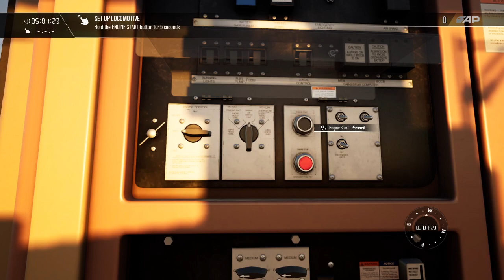Shop Class - BNSF ES44C4 || Train Sim World 3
Prepare an ES44C4 and bring it into service as the lead of a formation.

Scenario - Shop Class
Locomotive used - BNSF ES44C4
Locomotive type - Diesel Locomotive (for heavy freight)
Serial No. - 3297
Number of Wagons - 2
Length - 139.2 ft
Weight - 493.2 t

Avoid any negative and hateful comment... (Spammer comments will be removed)